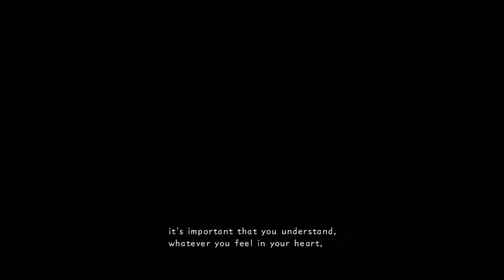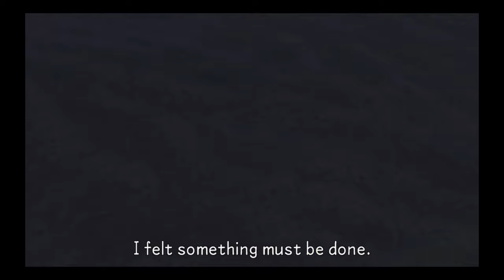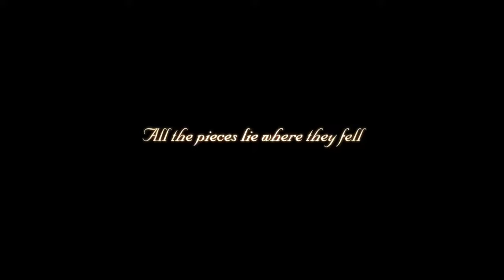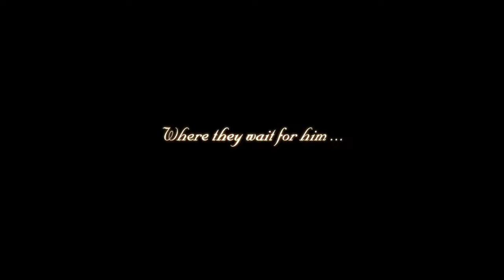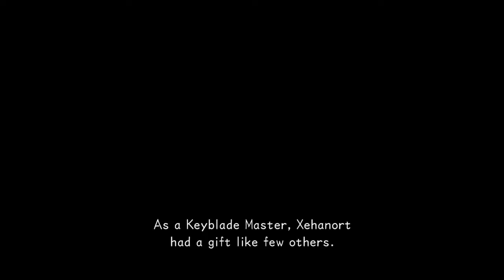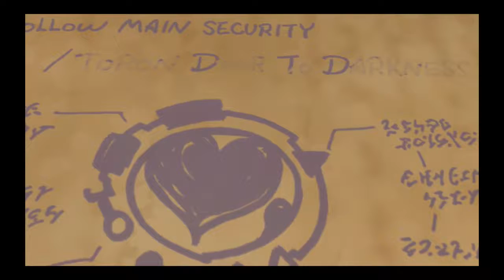[Kingdom Hearts] Chronicle Movie #11 [PlayStation 4] 720p